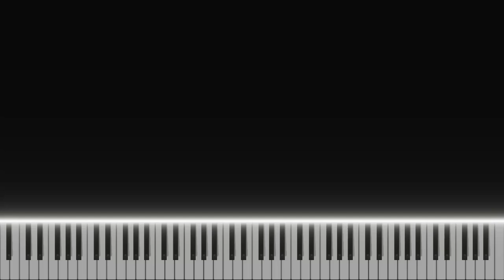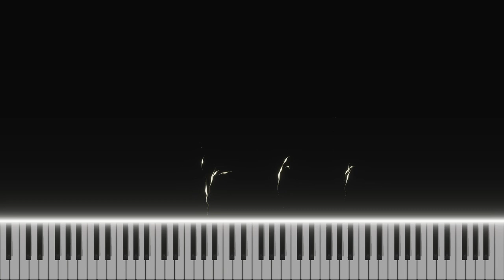Minecraft Movie - Trailer Theme (Piano Cover)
Music From Movie: Minecraft (Trailer)
Arrangement and Performance by PlayerXYZMusic
Sheet Music: Exclusive for member who have the benefit